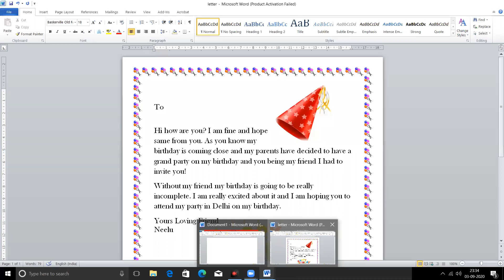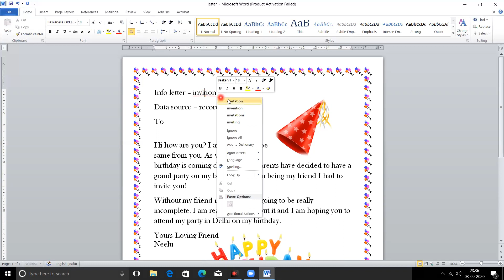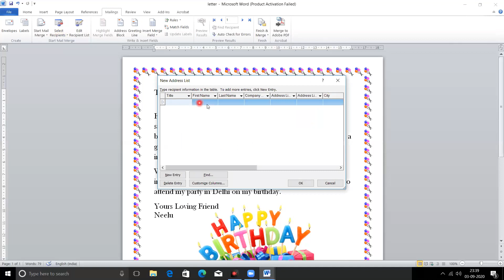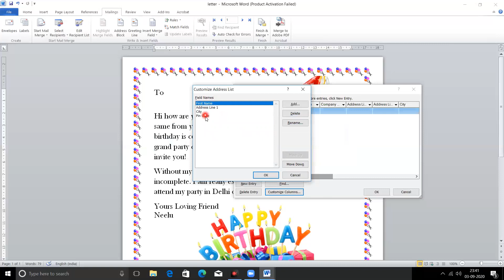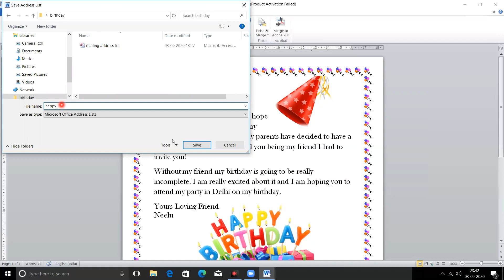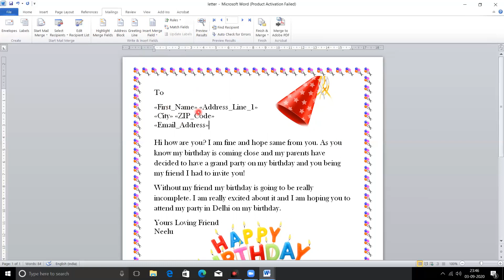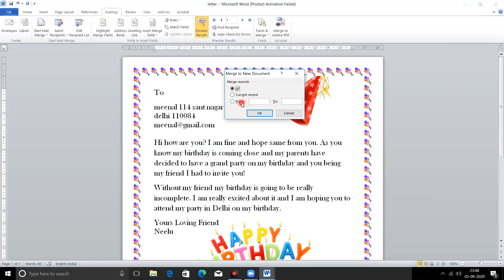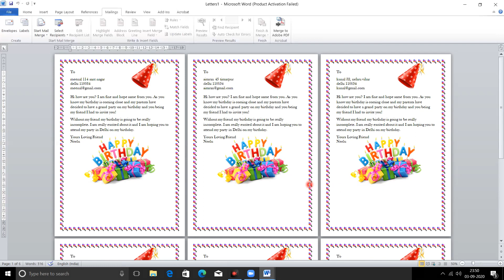What Is Mail Merge In Ms-Word || How To Create Mail Merge In Word || Mail Merge Step By Step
What is Mail Merge In Ms Word || Mail Merge kya hota hai or kaise create kiya jata hai, Step by Step is video mein bataya gaya hai. is video mein aapko mail merge ke use se kam time mein Hundreds of documents kaise banaye jate hai sab bataya gya hai.